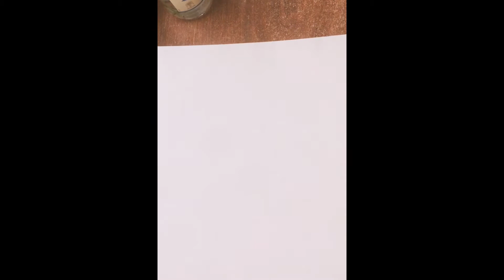VẼ HÌNH CƯỚI - I drew for my customer who is a Vietnamese couple getting married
this painting I drew for my customer who is a Vietnamese couple getting married 👰 🤵
Amateur painter 👨‍🎨 with enthusiasm 🥰🥰
bức tranh này tôi vẽ cho khách hàng của mình là một cặp vợ chồng người Việt sắp kết hôn 👰 🤵